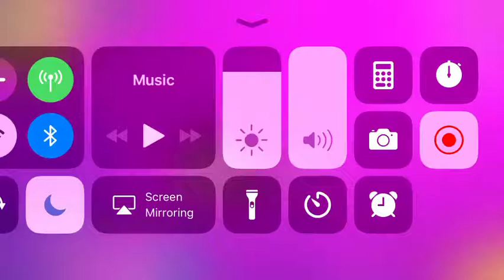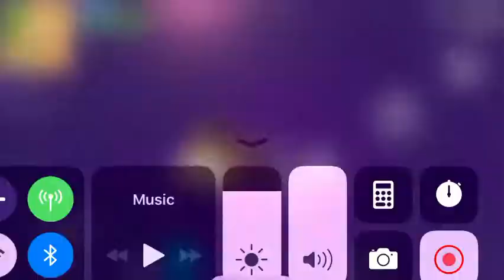Cube in Fortnite